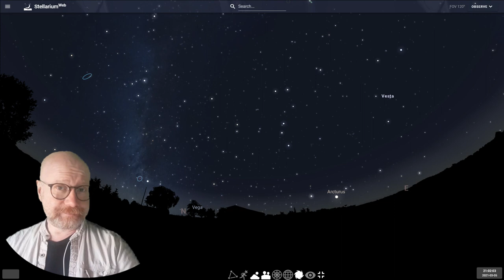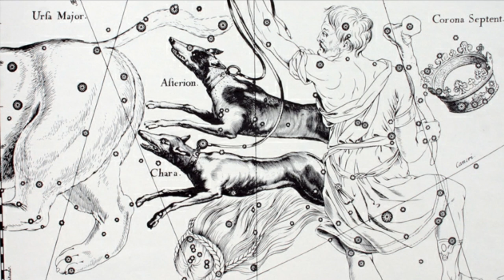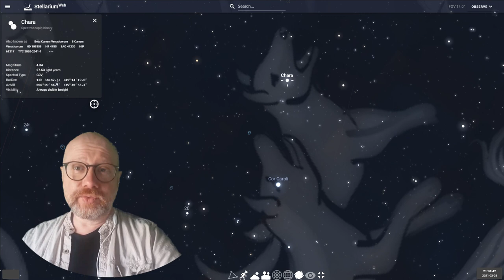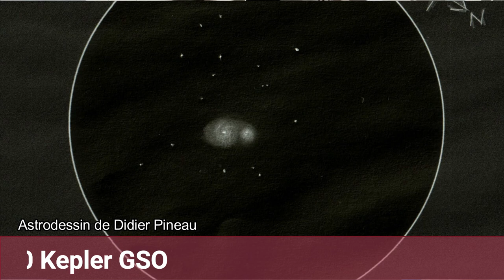M51 - Le Tourbillon du Triangle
astronomie M51 - Le Tourbillon du Triangle. Ce soir, le ciel est suffisamment pur et clair pour un astrodessin de M51, la Galaxie du Triangle. Dans cette vidéo je vous dévoile les dessous d'un couple galactique extraordinaire.